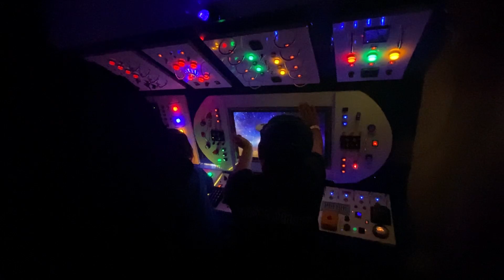Abc Song Rap Song For Tooddlers | Gracie Corner | Cocomelon Songs For Babies | More Nursery Rhymes